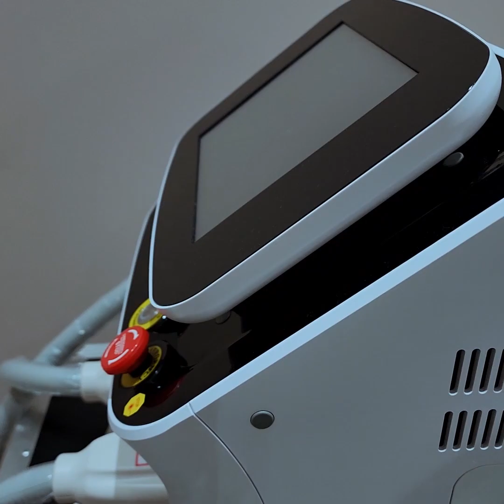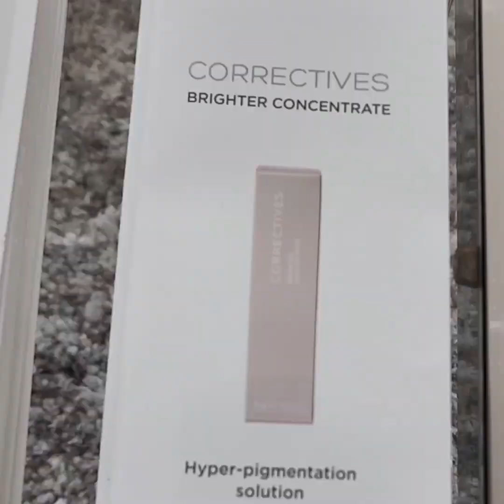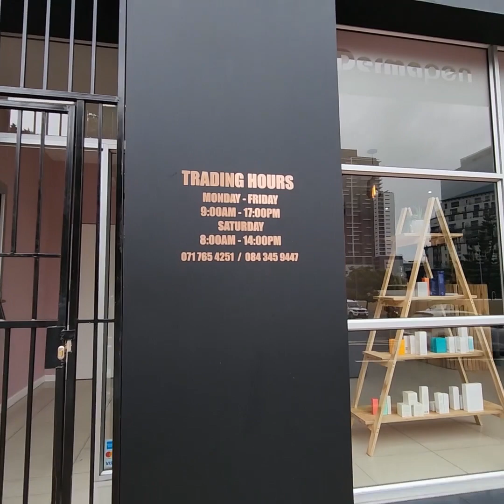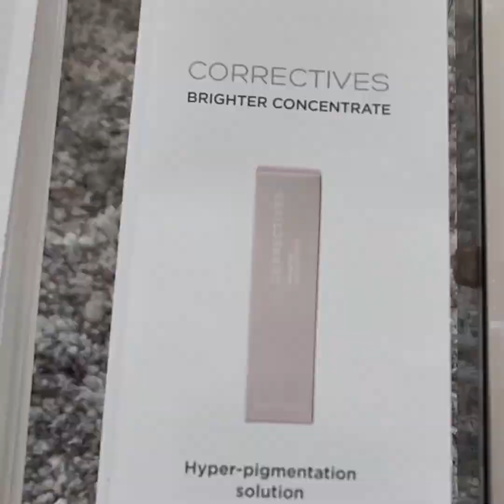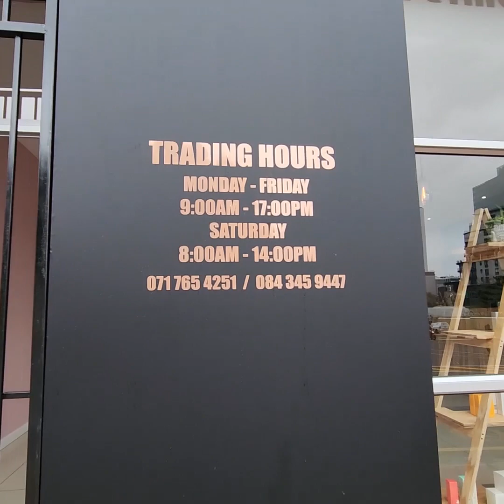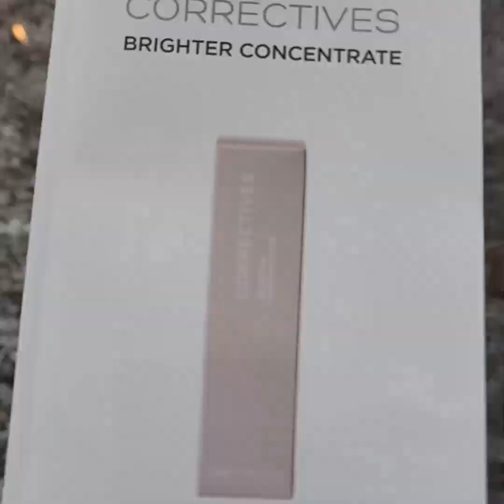Arum Aesthetics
Let us introduce ourselves to your skin!

Location:
24 Chiappini Street
De Waterkant
Cape Town
8001